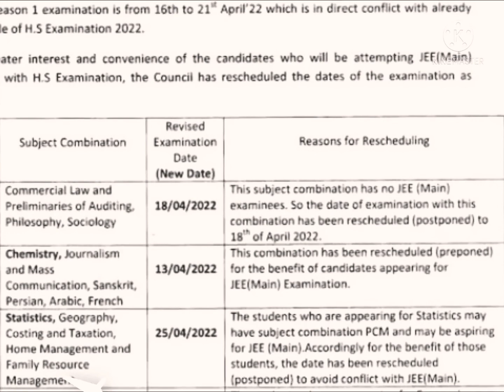উচ্চমাধ্যমিক এর পরীক্ষা আবারো রুটিন পরিবর্তন ।।জানালেন উচ্চ শিক্ষা সভাপতি ।।app install teach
Amar  video  deta late hoyacha karon ami actu busy chilam
 my new channel  ar link dilam na
 channel  ar name  :- Mohar  sett  and add channel
    vlog
story  video
goast  story
etc
               ar pora next video  asba 7:00 pm. a  late hoba na